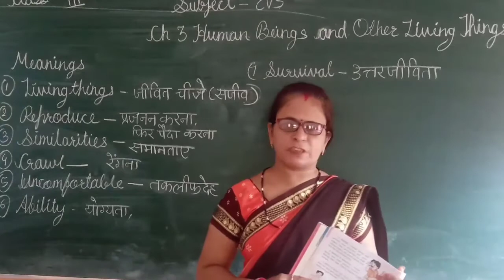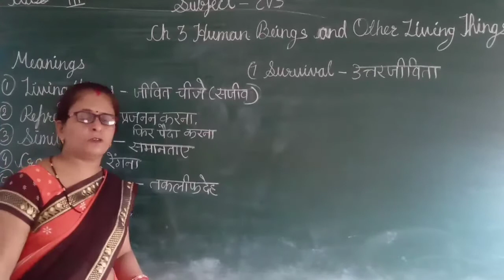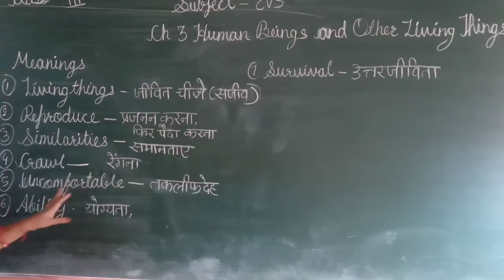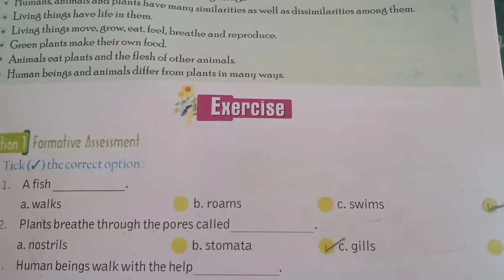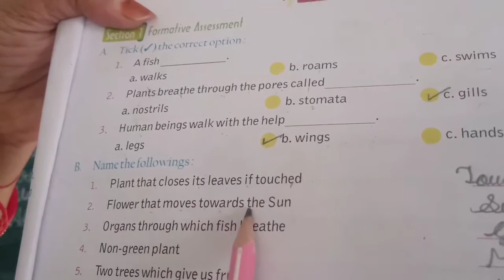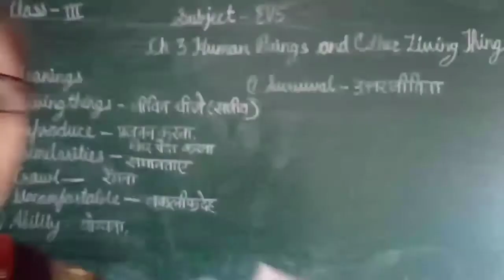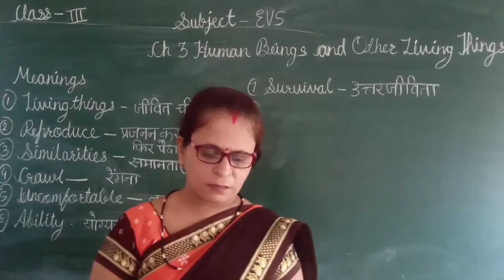ACS, Class - III, Subject - EVS, Ch. 3 ( part - 7)